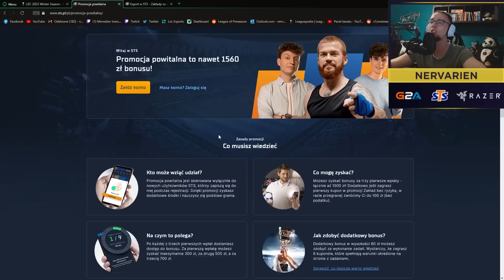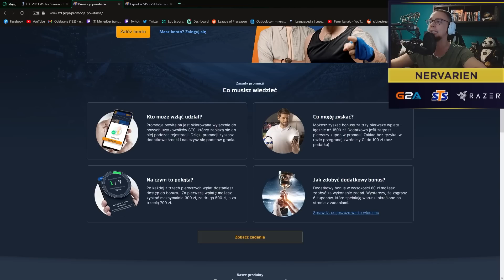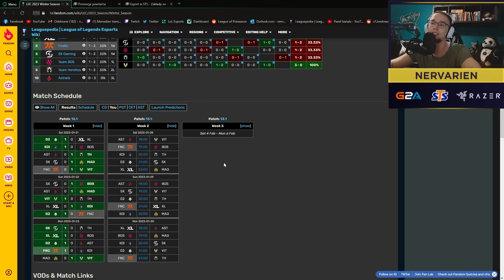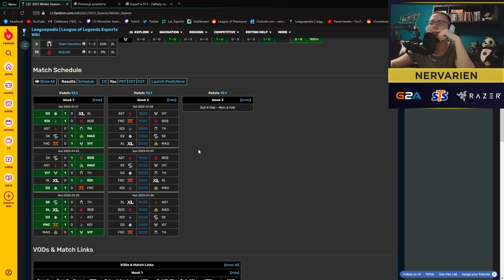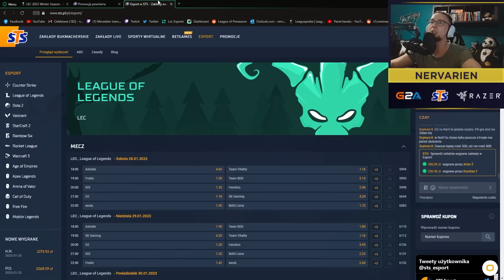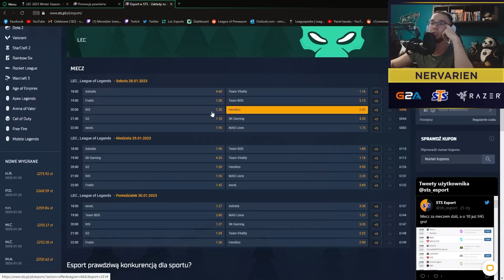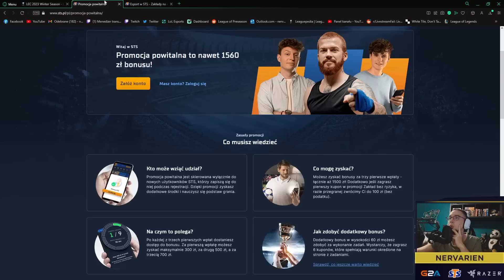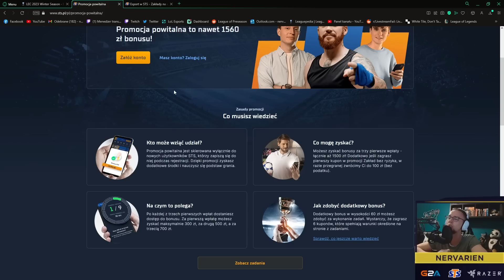PODSUMOWANIE 1 TYGODNIA LEC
Bonus powitalny do 1560 PLN + 100 PLN zakład bez ryzyka!
Oferta tylko dla pełnoletnich. STS to legalny bukmacher. Gra u nielegalnych bukmacherów podlega karze. Hazard
może uzależniać.

→Słuchawki: Razer BlackShark V2 Pro
→Myszka: Razer Viper Ultimate
→Klawiatura: Razer Huntsman V2 Analog
→Podkładka pod mysz: Razer Gigantus C2
→Kamerka: Razer Kiyo Pro